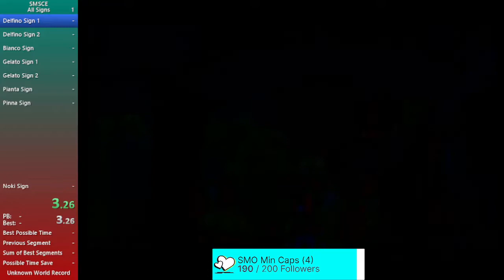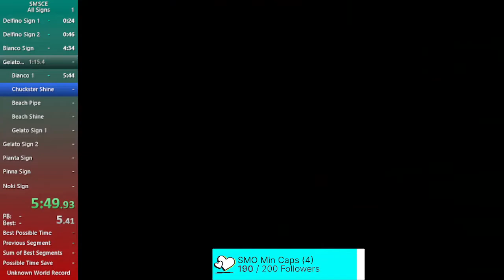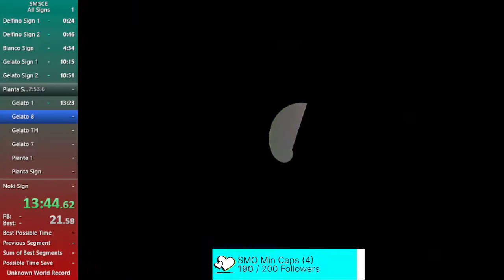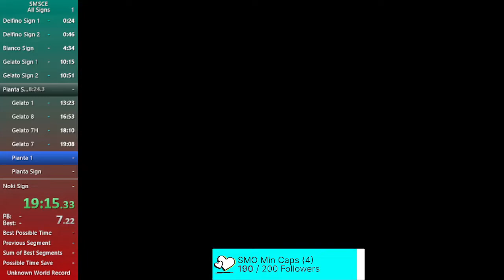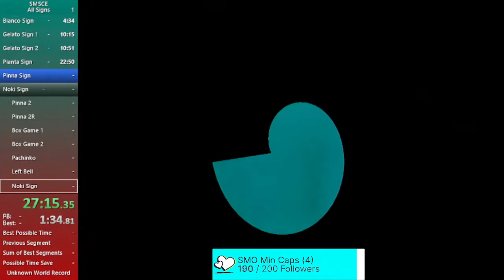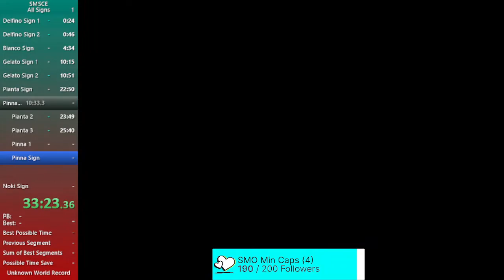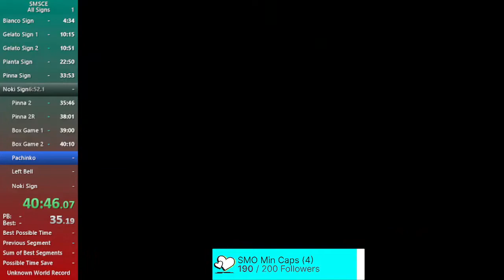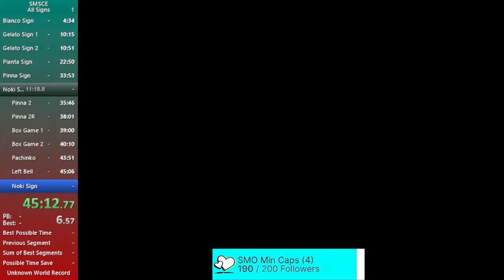SMSCE All Signs in 46:03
SMS Category Extensions are pretty fun.